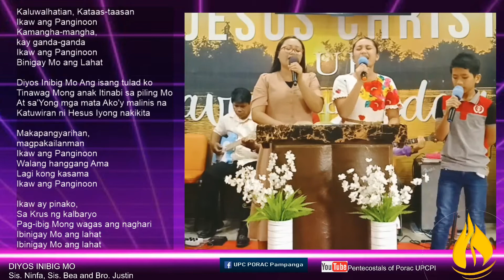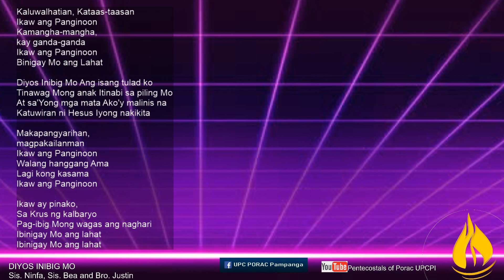DIYOS INIBIG MO l Tagalog Gospel Song I UPCI